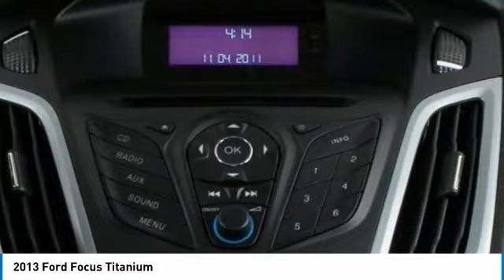2013 Ford Focus FP4899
2013 FORD FOCUS Ferndale, MI
Stock# FP4899

Recent Arrival!

Awards:
* Car and Driver 10 Best Cars * 2013 IIHS Top Safety Pick * 2013 KBB.com 10 Coolest New Cars Under $18,000 * 2013 KBB.com Brand Image Awards
MAKE THE CHOICE!

Reviews:
* Delivering an outstanding mix of style and substance, the 2013 Ford Focus enriches its fundamentally solid and efficient basic package with the availability of class-leading technologies, including MyFord Touch, Active Park Assist and a PowerShift dual-clutch 6-speed automatic transmission  as well as offering a pure electric alternative. Source: KBB.com
* Nimble handling; refined and quiet ride; stylish and well-made interior; lively engine; abundant list of upscale and high-tech options. Source: Edmunds